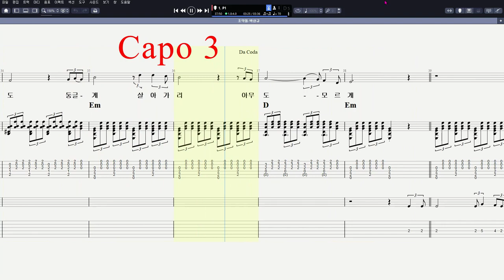조약돌 12 Beat 두왑발라드 (슬로우락)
CPU : i5-4690
그래픽카드 : GeForce GTX 750
RAM : DDR3 8GB
편집 : 곰믹스